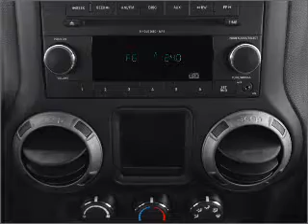2011 Jeep Wrangler - Indianapolis IN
Year: 2011
Make: Jeep
Model: Wrangler
Trim: 70th Anniversary
Engine: 3.8 liter 6 cylinder 12 valve
Transmission:
Color: Bright Silver Metallic
Mileage: 0
Address:
4505 W 96th Street 96